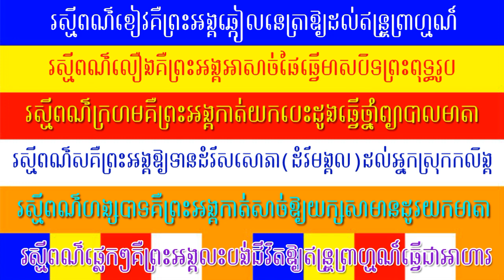បទកំណើតឆព្វណ្ណរង្សីរស្មីទាំង៦ពណ៌ - KAM NOERT RASMEY 6 - [Khmer Dhamma Video]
បទកំណើតឆព្វណ្ណរង្សីរស្មីទាំង៦ពណ៌ - KAM NOERT RASMEY 6
សូមគោរពស្វាគមន៍មកកាន់ Channel នេះ សូមសេចក្តីចម្រើនមានដល់លោកអ្នក ។
សូមអរគុណចំពោះការទស្សនាវីដេអូទាំងនេះរបស់យើងខ្ញុំ ។